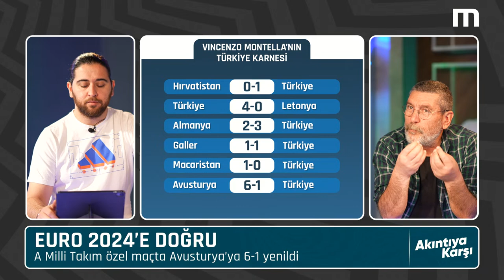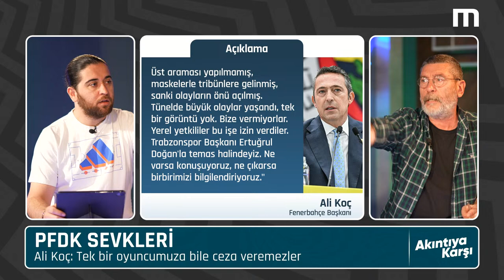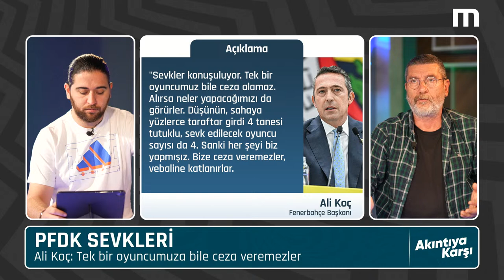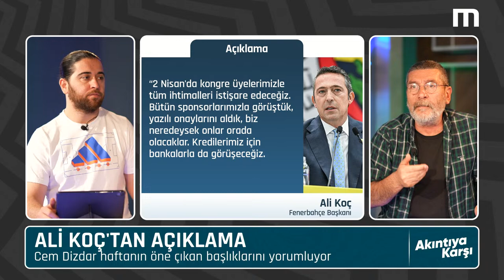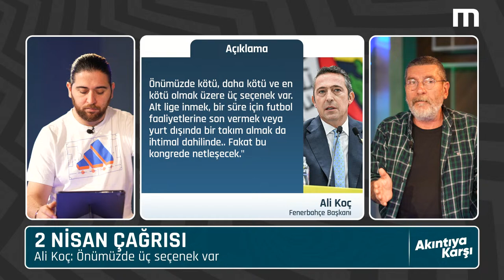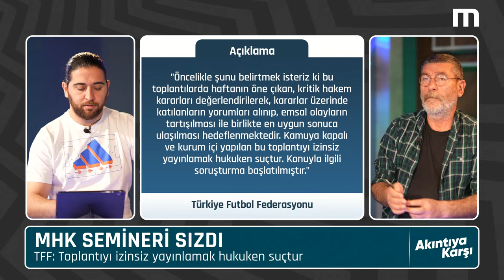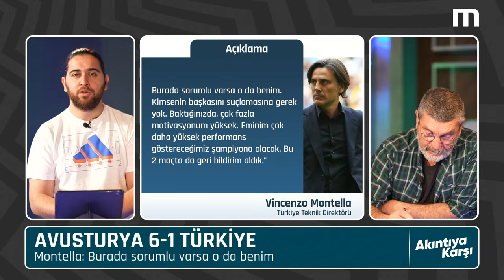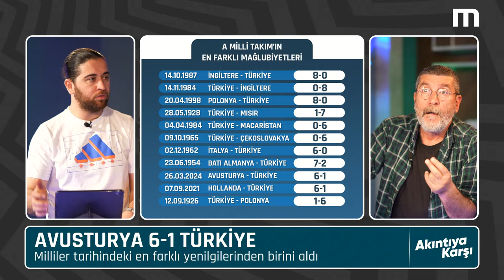PFDK Sevkleri, Fenerbahçe'de 3 İhtimal, Erden Timur'un Açıklamaları | Akıntıya Karşı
PFDK açıklandı. Fenerbahçe Başkanı Ali Koç ve Trabzonspor Başkanı Ertuğrul Doğan "sportmenliğe aykırı hareket" nedeniyle disiplin kuruluna sevk edildi. Kararların açıklanmasına rağmen sorular bitmedi...

Türkiye, hazırlık maçında Avusturya'ya 6-1 yenildi.  EURO 2024'te Portekiz ve Çekya'dan sonraki rakibimiz, Yunanistan'ı eleyen Gürcistan oldu...

Galatasaray Sportif AŞ Başkan Vekili Erden Timur, görüntüleri sızdırılan MHK toplantısıyla ilgili olarak "Herkesin telefonu ve banka hesapları incelensin. Kamu bu işe el koysun" dedi. Timur, Trabzon-F.Bahçe maçındaki olaylara da değindi.

Melih Aydoğmuş'un sunumu ve Cem Dizdar'ın yorumlarıyla Akıntıya Karşı her salı ve perşembe 11:00'de sizlerle.